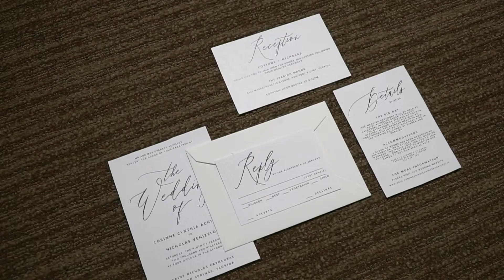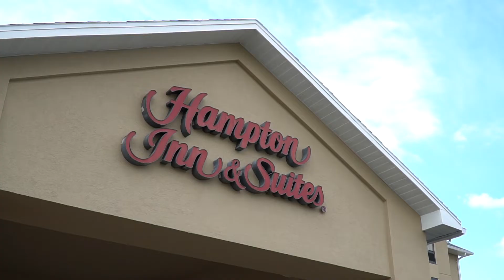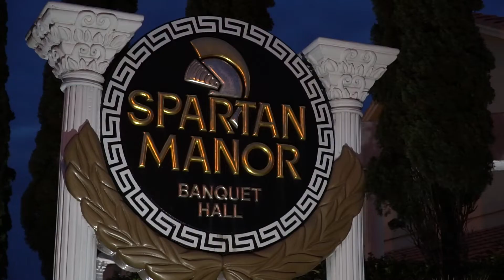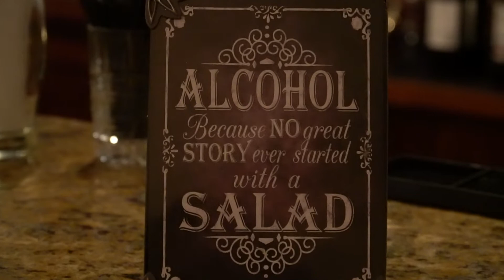Wedding at St Nicholas Greek Orthodox Church - Corinne & Nicholas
Wedding of Corinne & Nicholas at St Nicholas Greek Orthodox Church in Tarpon Springs